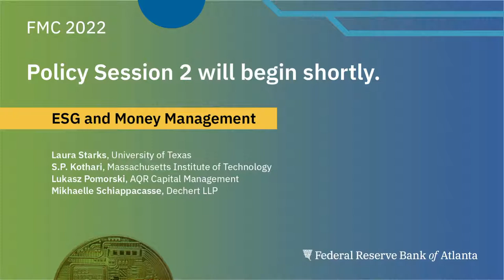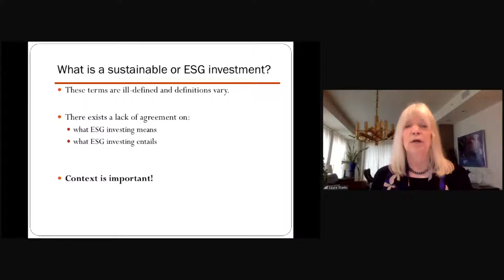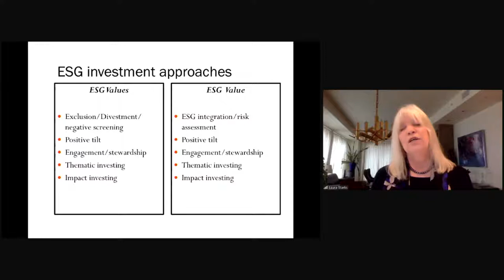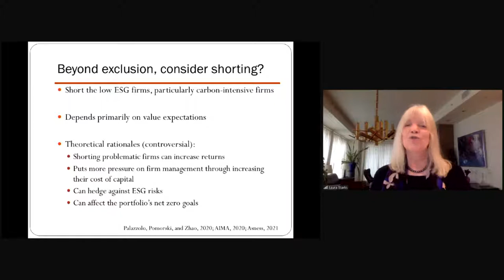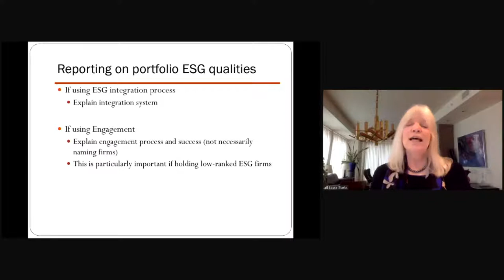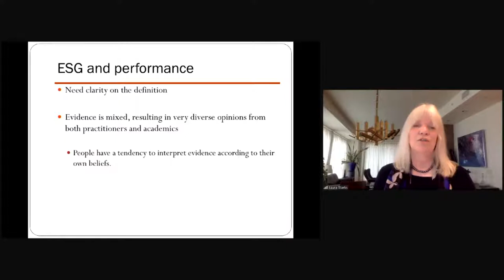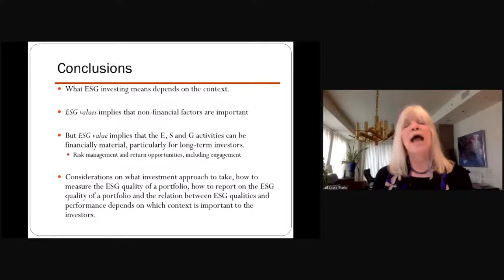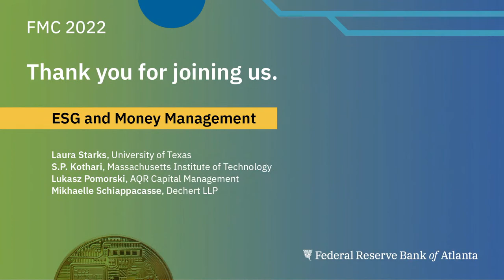[FMC 2022] Policy Session 2: ESG and Money Management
Investment managers face increasing pressure from clients and governmental organizations to apply environmental, social, and corporate governance (ESG) standards. However, this raises practical issues for those who invest. How does one measure a firm's ESG performance? Should investors dump firms with low ESG ratings or engage with their managers to encourage improving performance? How does following ESG principles affect the risk and return on an investor's portfolio? How should ESG investors measure their performance and how should investment managers report their ESG performance to clients? This panel will address applied issues that arise for investors who want to implement ESG principles.

Presenter: Laura Starks, George Kozmetsky Centennial University Distinguished Chair, McCombs School of Business, University of Texas
Moderator: S.P. Kothari, Gordon Y. Billard Professor of Accounting and Finance, Massachusetts Institute of Technology
Discussant: Lukasz Pomorski, head of ESG research and managing director, AQR Capital Management
Discussant: Mikhaelle Schiappacasse, partner, Dechert LLC

The Financial Markets Conference, the Atlanta Fed's signature policy and research event, convenes leading experts to discuss emerging financial market issues and their monetary policy implications.